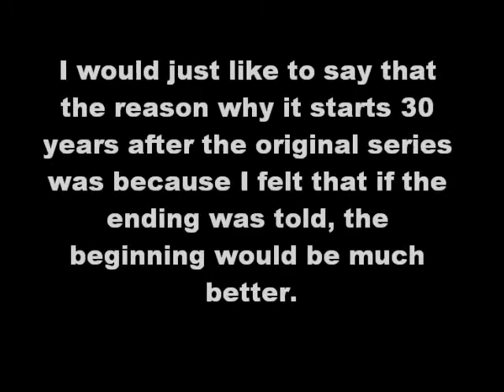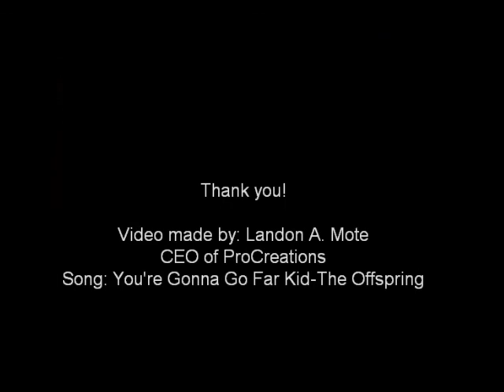PCE Updates 12.21.09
Some new updates before Christmas
-Silly Liberals, it's Merry Christmas, not Happy Holidays!